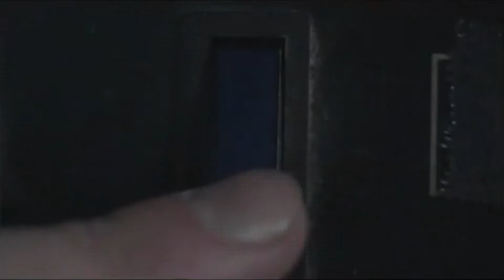AJR - Turning Out x Owl City - Fireflies (Breese Mashup)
feels like disney
Note: This has been done before, but never with the separation of Fireflies' stems (e.g. drums, guitar)